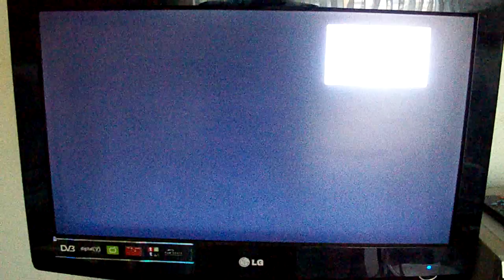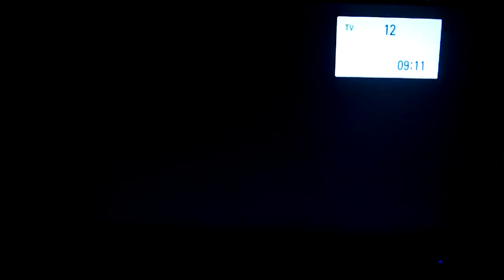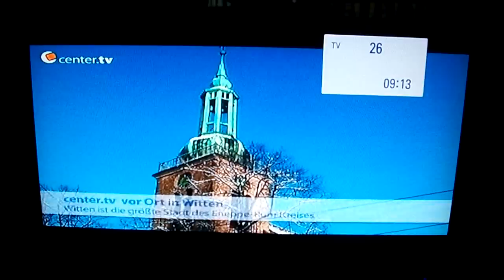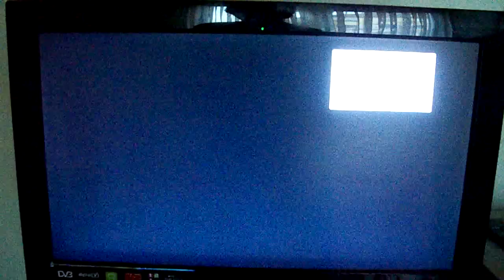Zapping: Kabel-TV am 28.12.2011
Ich schalte ein bisschen durch die Kanäle, des örtlichen Kabelnetzes.

Was mir schleierhaft ist, warum das Erste so ein schlechtes Signal hat, ein erneuter Suchlauf hat jedenfalls nichts gebracht.